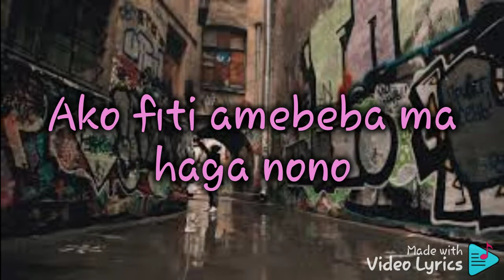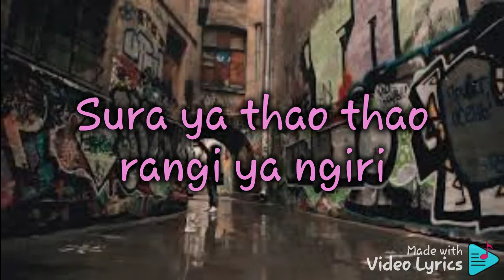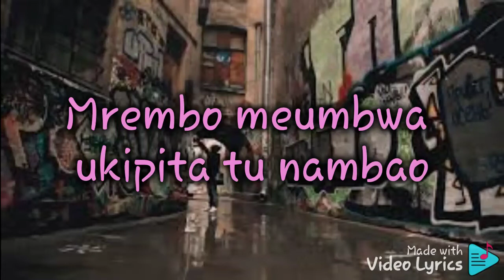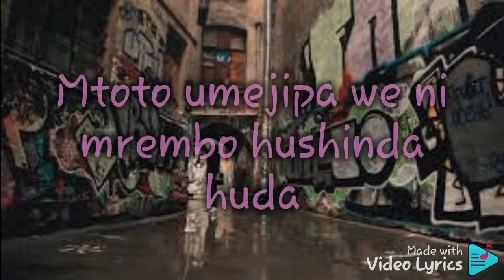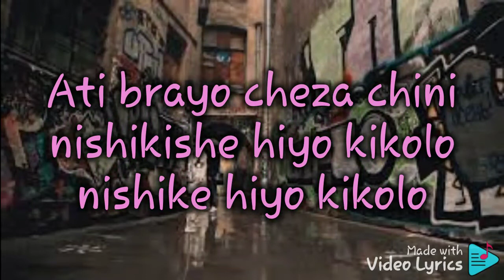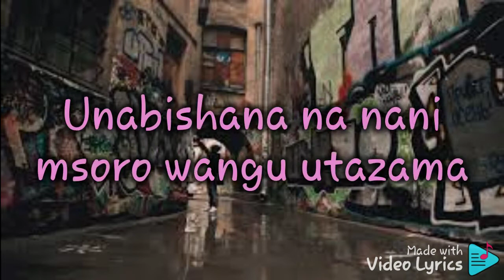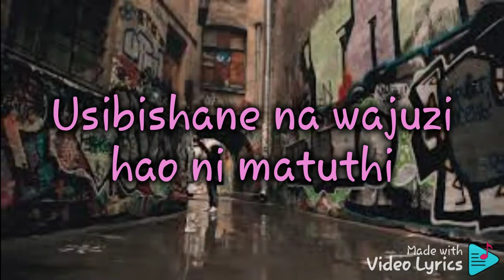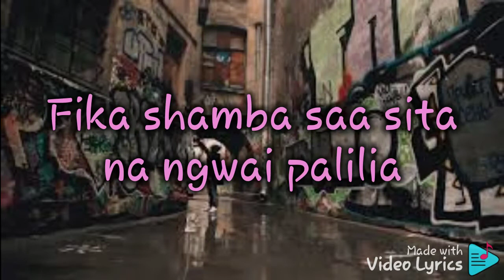Rangi ya ngiri-YRNbrianthhee X Stisha gang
lyrics video coming soon